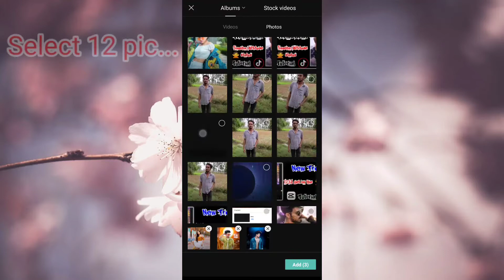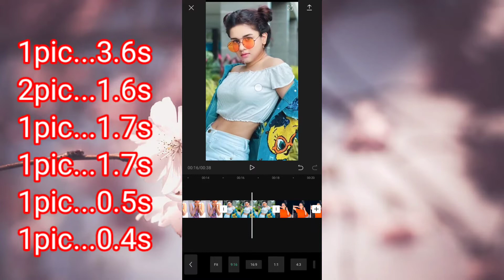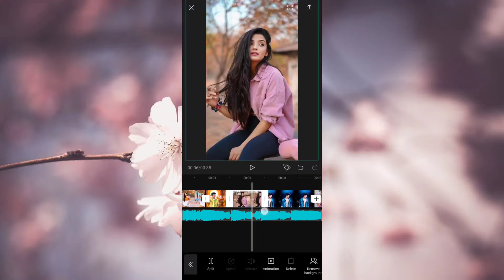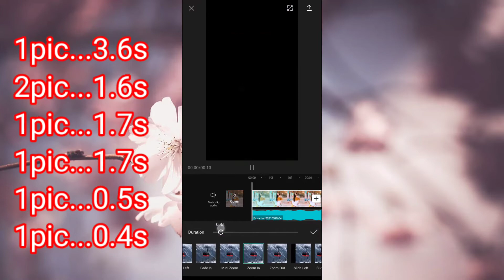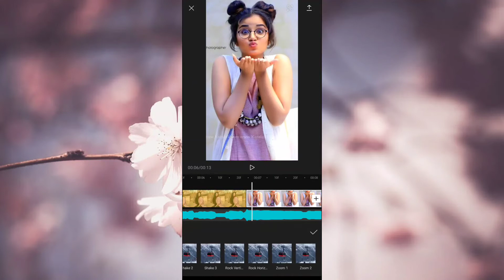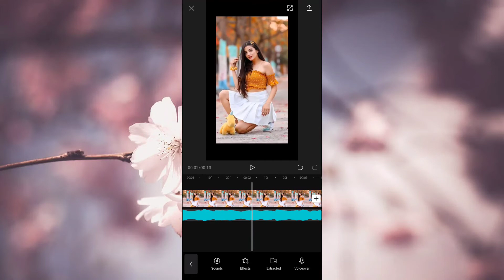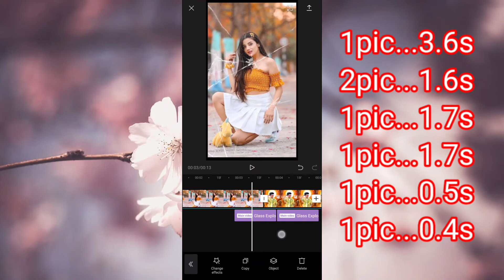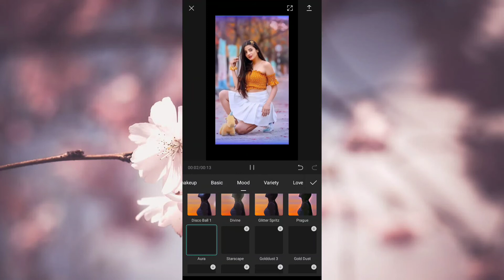how to make tiktok Sheeshe-Ki-umrA pYar-ki status||Capcut Tutorial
Sheesha ki umar pyar ki attitude status

Hello, Welcome to Nepali Technical Channel Tutorial Nepal.

led border video editing#
tiktok viral video editing
capcut neon effect
neon border
led border
running video border
colourful video border
how to put video border
tiktok video border editing
how to edit video border effect
new trending video editing
latest video editing
android editing